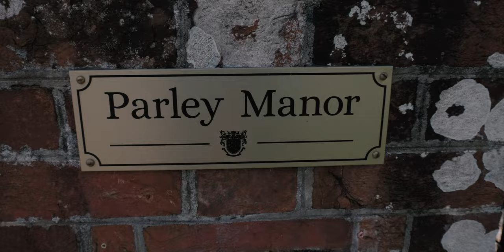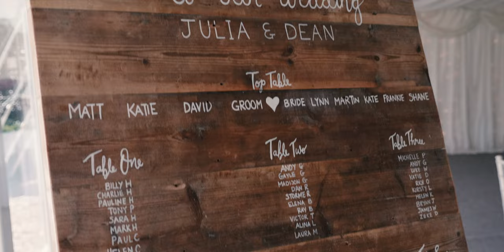Julia + Dean ~ Today, Tomorrow and Forever ~ Parley Manor ~ Wedding Highlights Film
Wedding Highlights Film of Julia and Dean
The Wedding Ceremony and Reception took place in a Parley Manor Wedding Venue.
Fire Dove Films Ltd / Dorset, South West, England ( UK ) based creative video production company providing video, cinematography, and digital media services, of which our main services such as this Cinematic Wedding Films videography.
Bournemouth, Dorset based Wedding Filmmaker
Videographer based in Bournemouth and serving all of England including Dorset, Hampshire, Devon, Cornwall, London, Somerset, Wiltshire, Essex, Kent, Buckinghamshire, and also able to cover destination weddings in many countries globally.